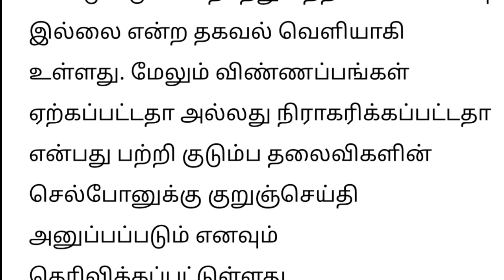Mahalir urimai thogai, மகளிர் உரிமைத் தொகை ரூ1000, Kalaignar Magalir Urimai Thogai important update